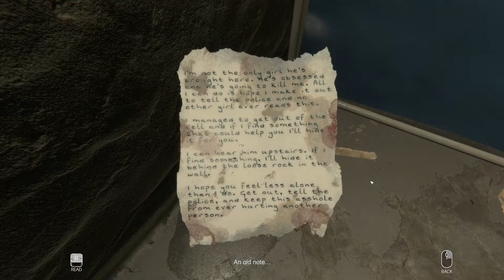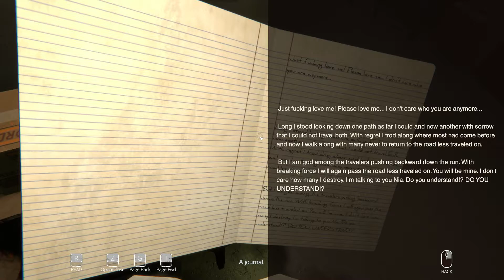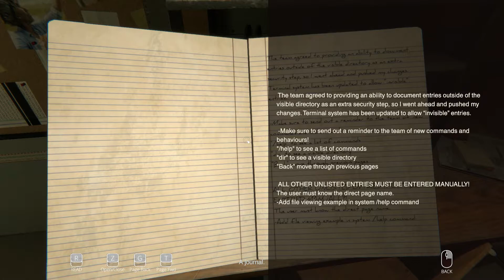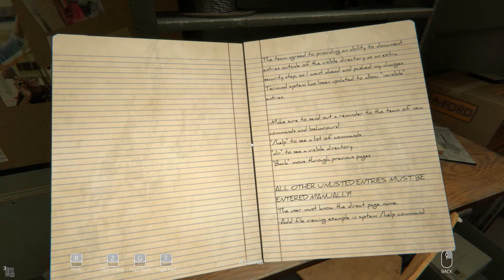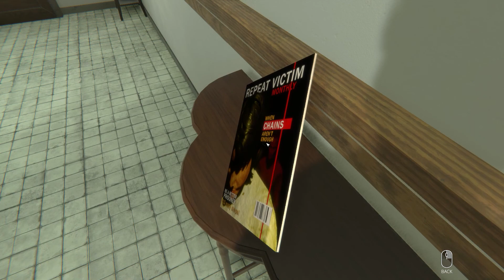Darkest game I've ever played - Our Secret Below - Part 1